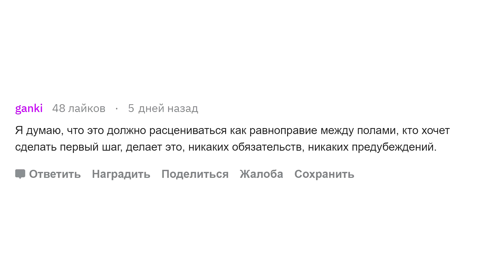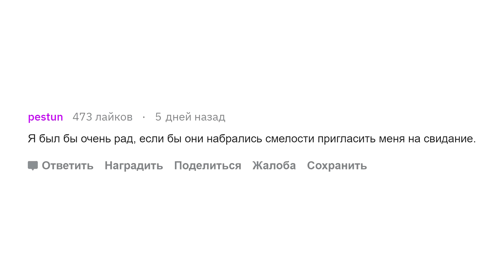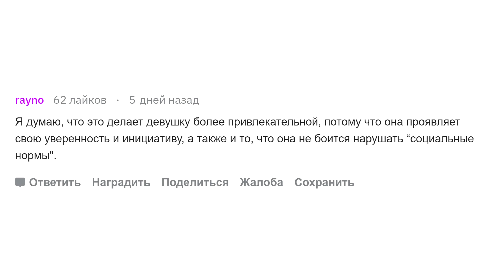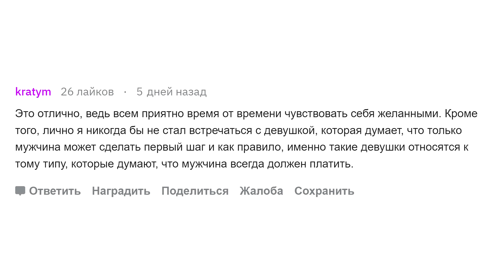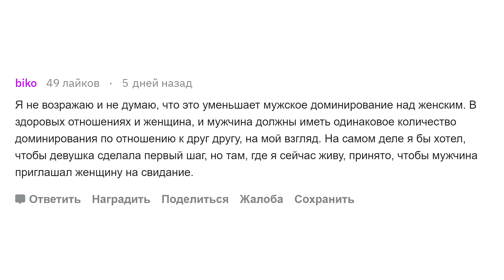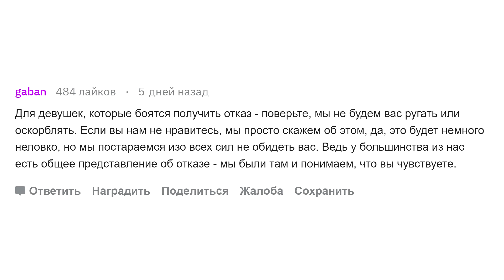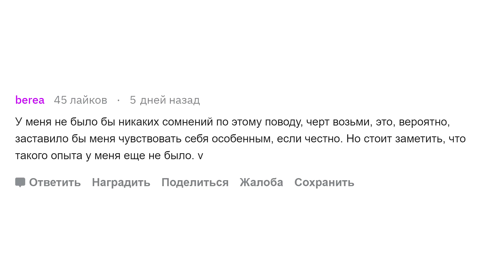Как парни относятся к девушкам, которые делают первый шаг?